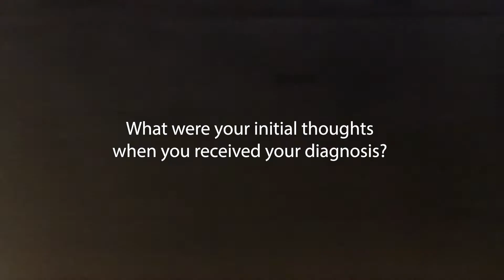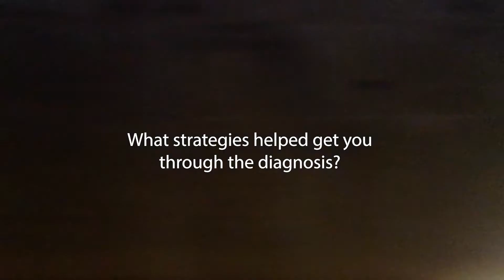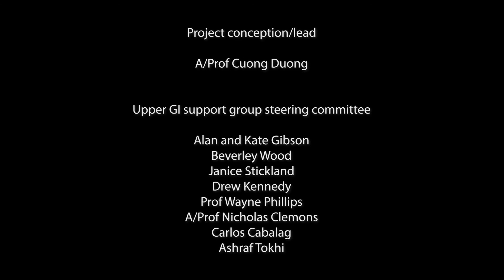We've got this: Oesophageal Cancer, Part 1 Diagnosis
For further general information about this topic, please contact your trusted GP or Health care provider.  Alternatively, you can contact Pancare on 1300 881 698 to speak with a Specialist Support Nurse,